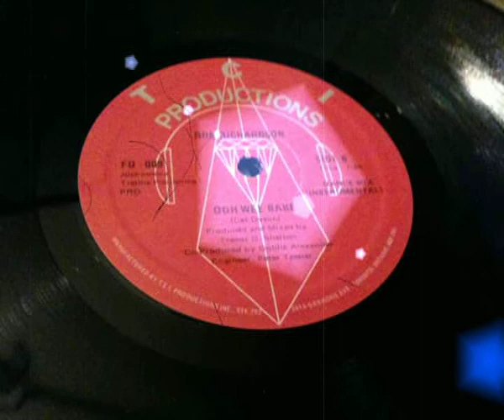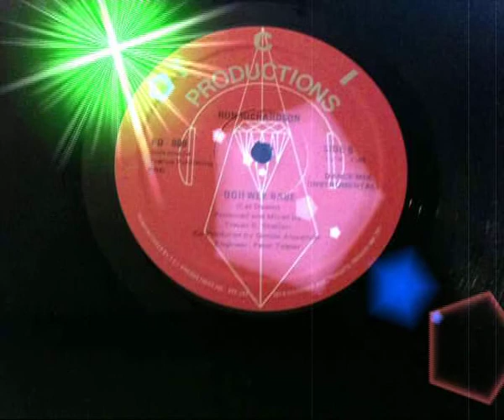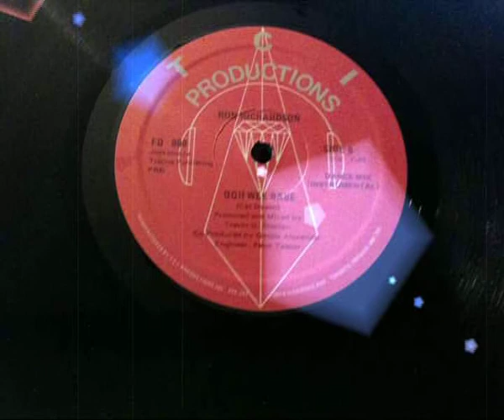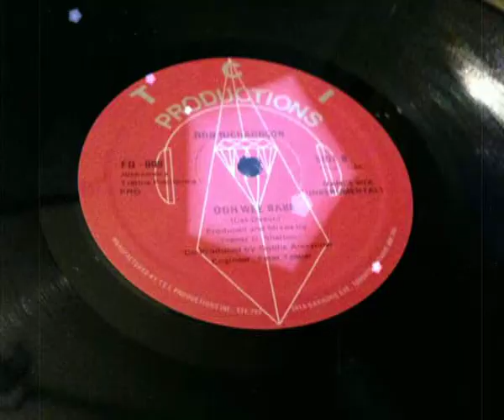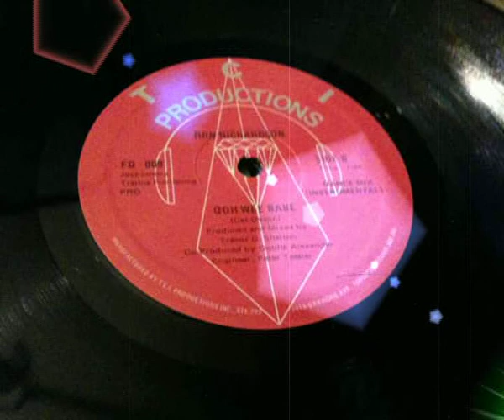Ron Richardson - Ooh Wee Babe (Dance Mix Instrumental)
Ron Richardson ‎– Ooh Wee Babe
Vinyl - 12" - Side: B - Dance Mix Instrumental
T.C.I. Productions - 1983 - FD-009

Funk